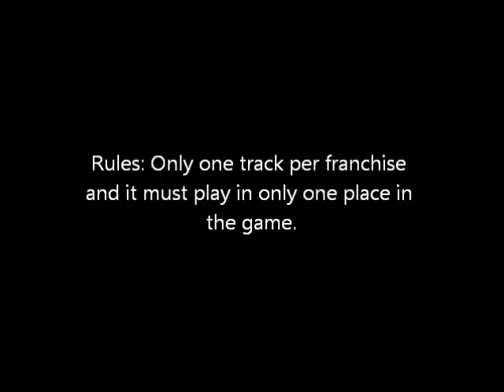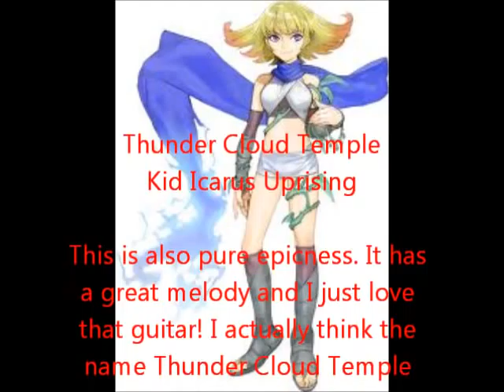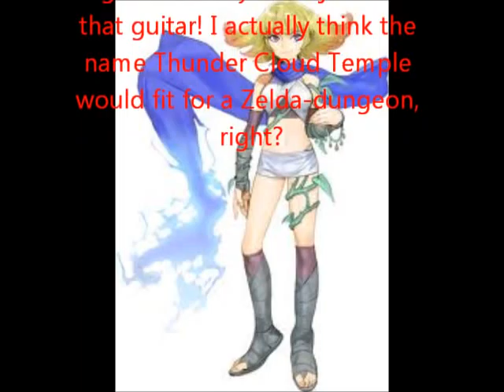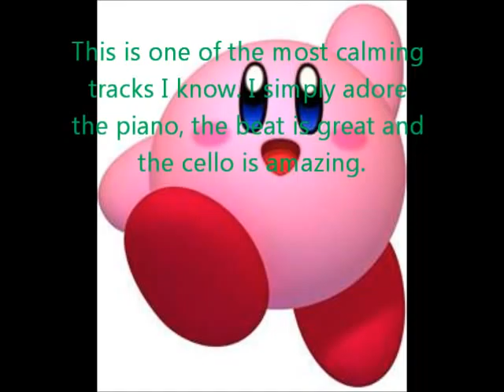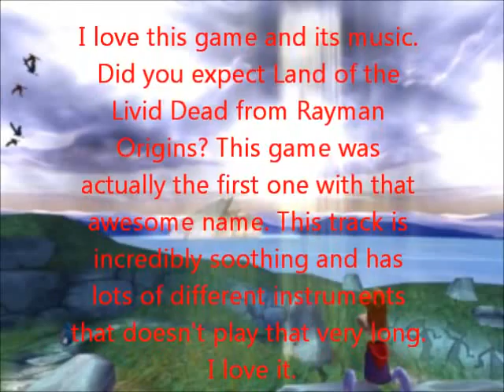Top 10 Area/Level Music Tracks in Video Games Part 1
Another top 10!